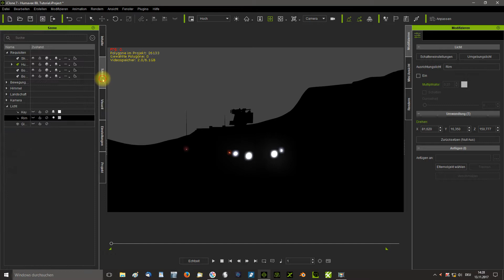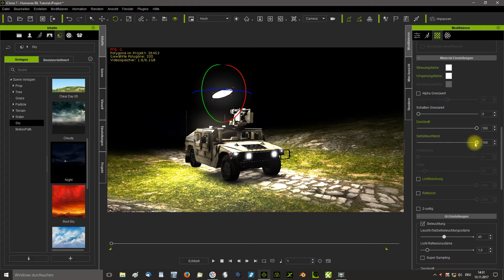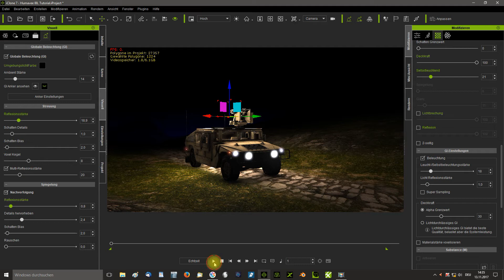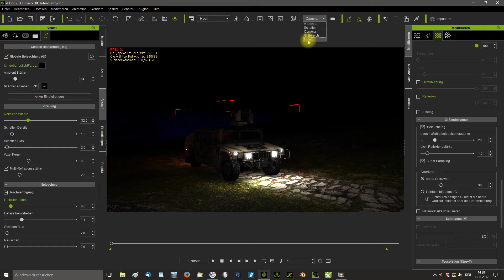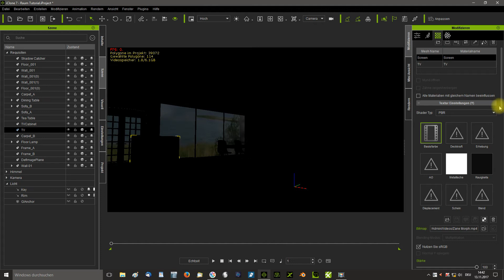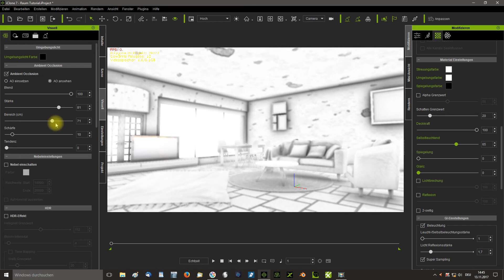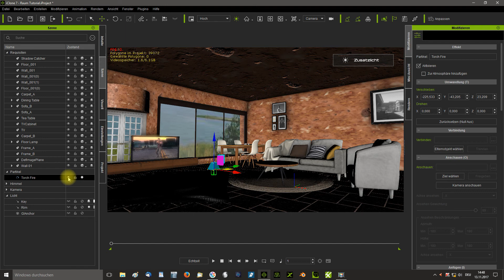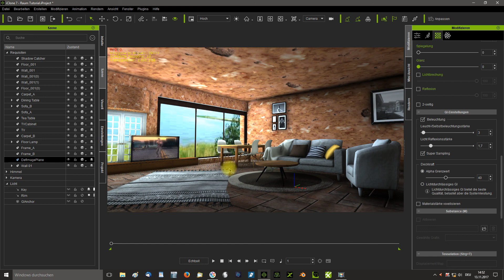Iclone 7 Tutorial GI Emission-Emissive Materialien als Leuchtquelle.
Hallo, in diesem Tutoial, zeige ich ihen, wie man Emissive Materialien, von Props, Requisiten, Bilder, Videos, und Partikel als Leuchtquelle einsetzten kann.
MFG rosuckmedia